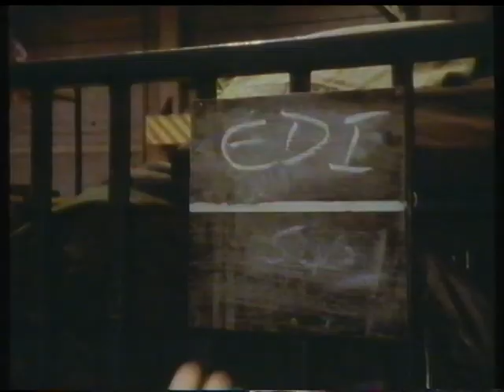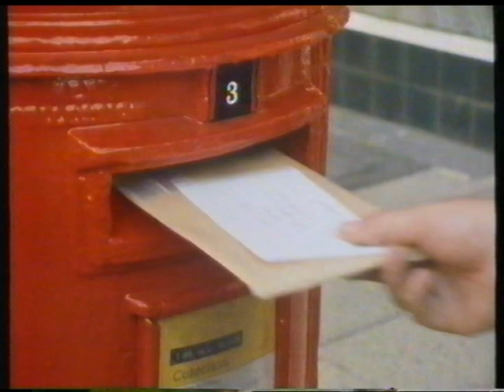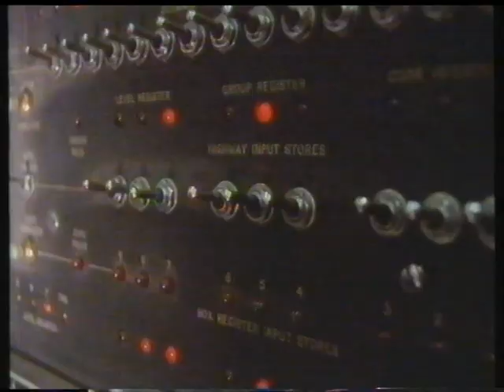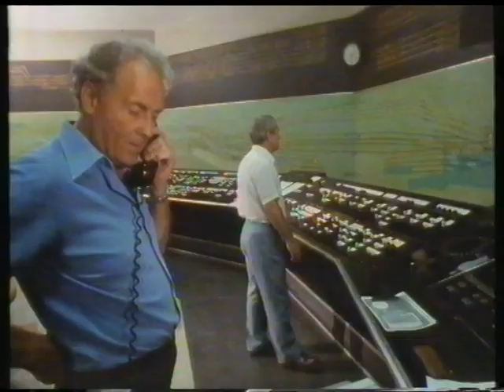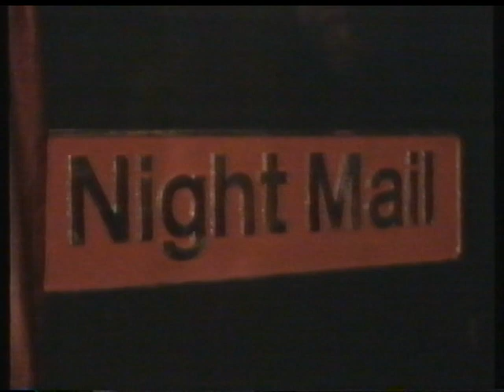Night Mail II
An updated eighties version of the classic GPO Film Unit production (seen in the previous half), showing how the modern transport sysem still carries the mail to the masses.

Broadcast: Channel 4, Sept. 27 1990. "Going Loco" Season.